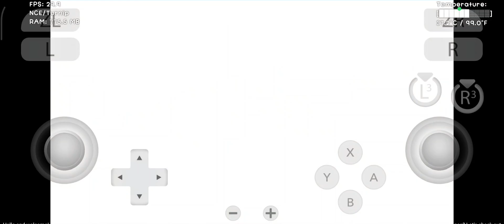CITRON ANDROID ANTUTU BUILD short GAME COMPARISON | Which is Better?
🔸 MY DEVICE :

•  POCO F4 GT ( HyperOs EU Mod )
•  Android 14
•  8GB RAM